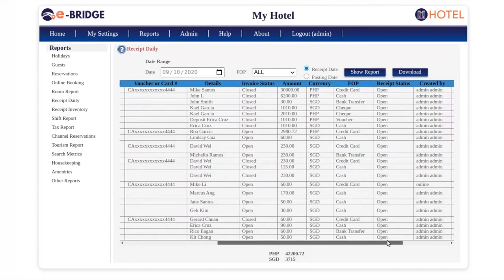Receipt Daily Report in e-Bridge Hotel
This video tutorial is a step by step guide on how to generate a receipt daily report on e-Bridge Hotel. This report generates the list of receipt created on the specified date and times.
1. Click the Reports tab. Click Receipt Daily on the left.
2. Choose the date on the calendar. Choose the form of payment. Click Show Report.
3. You will find the report below.
4. The receipt daily report include details such as the source of the receipt, invoice number and amount among others.
5. Click Download. The report then downloads as an Excel file.
You can then customize the report according to your need.